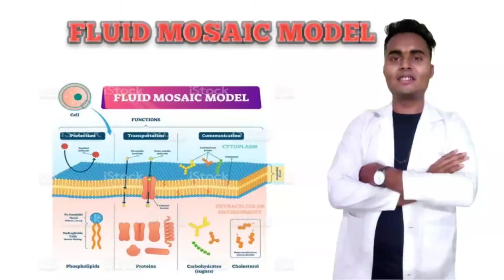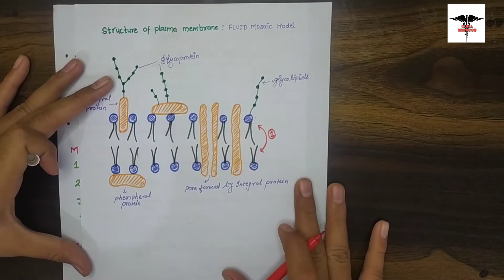WHAT IS FLUID MOSAIC MODEL OF PLASMA MEMBRANE ??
LECTURE ABOUT FLUID MOSIAC MODEL
     GENRAL INTRO
      MOVEMENT OF LIPID MOLECULES
      FLUIDITY OF PLASMA MEMBRANE
      STRUCTRE OF CELL MEMBRANE

lecture highlights
What is the fluid mosaic model explain?
What are the 3 parts of the fluid mosaic model?
What are the four components of the fluid mosaic model?
What is the main component of fluid mosaic model?
What are the characteristics of a fluid mosaic model?
Which sentence best describes the fluid mosaic model?
What factors affect membrane fluidity?
How fluid mosaic model was developed?
What is the importance of membrane fluidity?
How does lipids affect membrane fluidity?
What is the role of cholesterol in membrane fluidity?
Why is the membrane described as a fluid mosaic?
Why is the fluid mosaic model accepted?